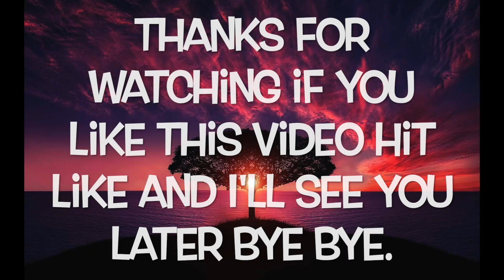Kirby's Return to Dream Land DELUXE Part 21